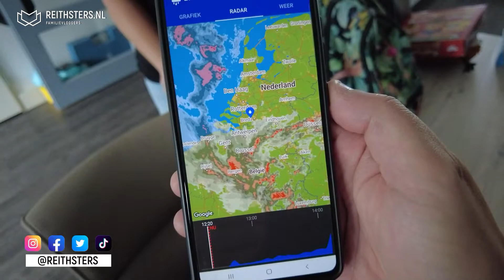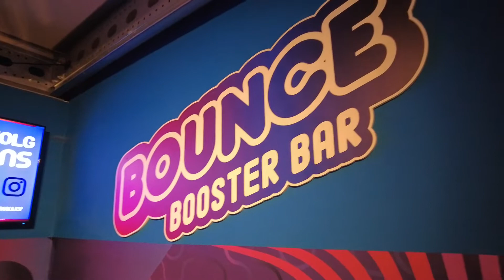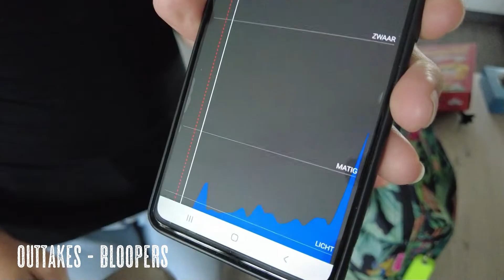WIJ SPRINGEN ER OP LOS BIJ BOUNCE VALLEY IN BREDA! - VLOG #374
In onze zoektocht naar een leuk uitje voor Nova haar 7de verjaardag, kwamen we uit bij Bounce Valley in Breda. Spring met ons mee in deze vlog!